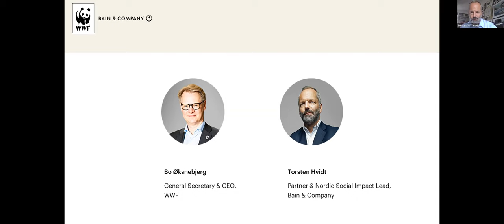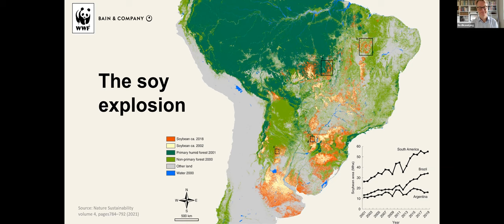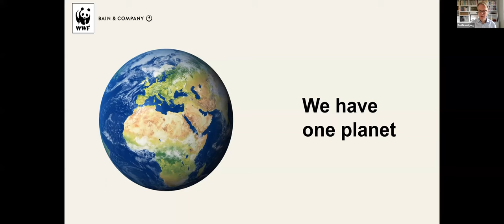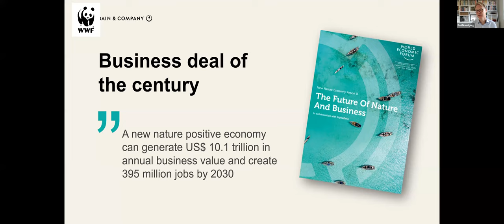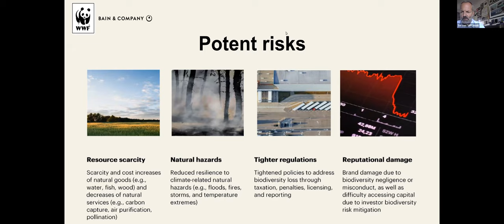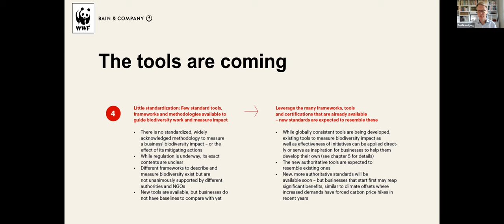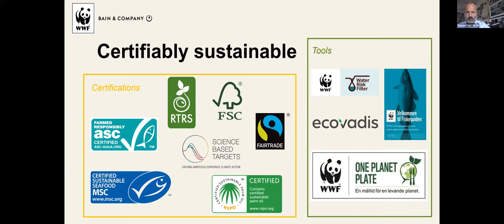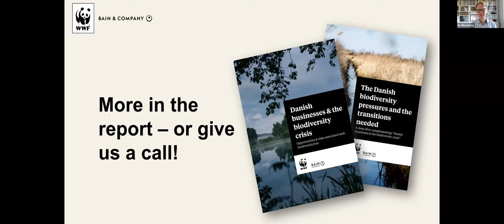Webinar - Danish Businesses and the Biodiversity Crisis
The state of the planet defines the future of our businesses. According to the World Economic Forum, the top three risks to businesses are related to the degradation of our climate, nature and biological diversity.

Now, based on extensive new research, WWF and Bain & Company can present an overview of the most pressing risks and opportunities Danish companies face as the biodiversity crisis intensifies.

At this webinar, WWF Secretary General Bo Øksnebjerg and Bain Partner & Nordic Social Impact Lead Torsten Hvidt will present key findings from our new report “Danish businesses and the biodiversity crisis – opportunities and risks associated with biodiversity loss” – and map out a nature-positive future for companies large and small.